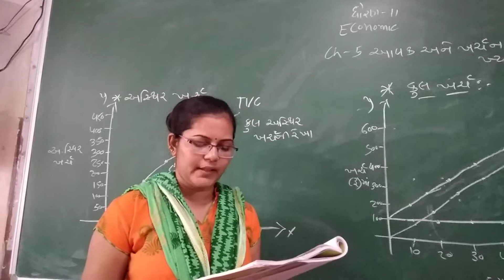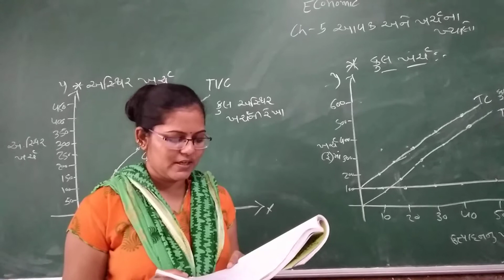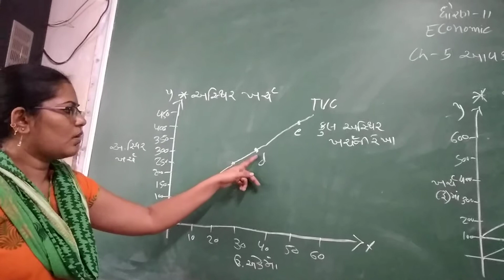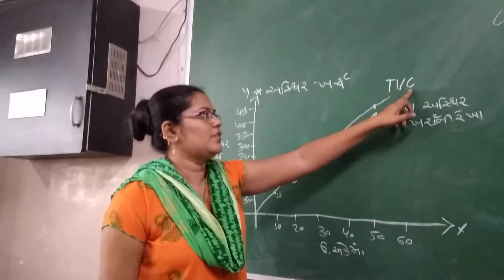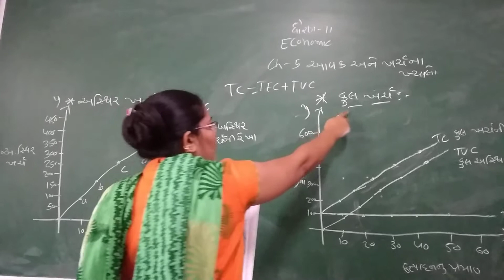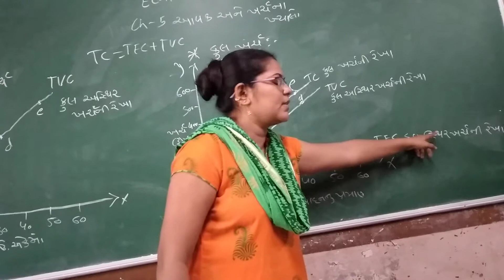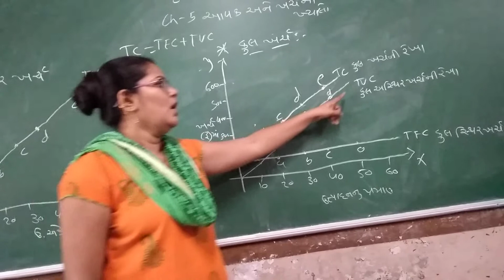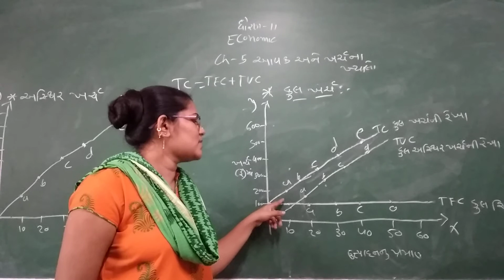16 September 2020